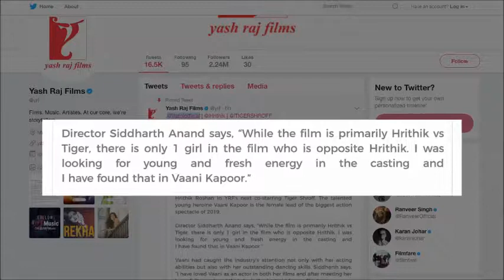Hrithik v/s Tiger: Vaani to ROMANCE Hrithik all about nagpurinfo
Actress Vaani Kapoor will romance actor Hrithik Roshan in Yash Raj Films' (YRF) actioner co-starring Tiger Shroff. The director said that he loved Vaani as an actor in both her films -- Shuddh desi Romance and Befikre . The-yet-untitled is set to release on January 25, 2019.